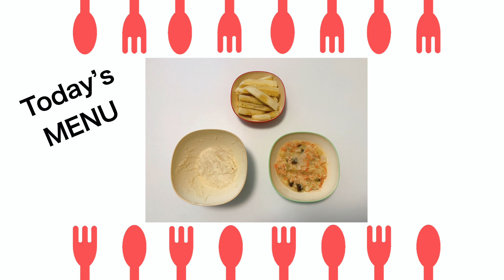【#366】パパにスプーンは渡しません！1Y2M-old baby doesn't give her daddy the spoon.